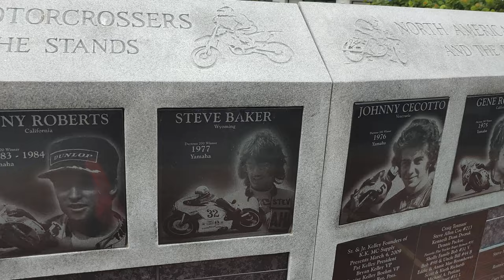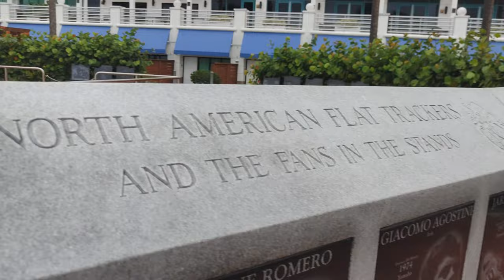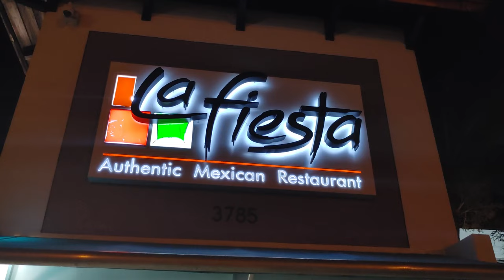daytona day 3 7 16 22